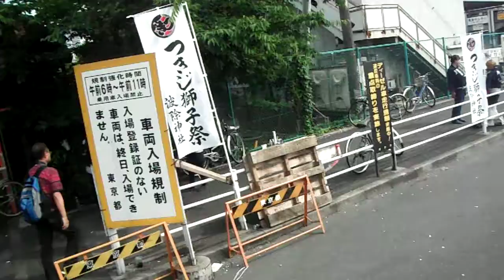DSCF0254つきじ獅子まつり20150613築地